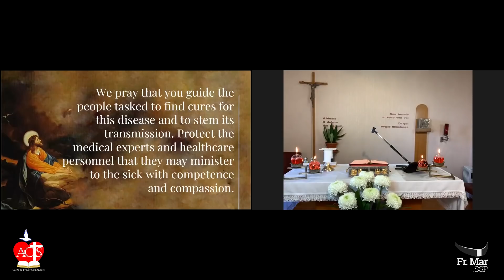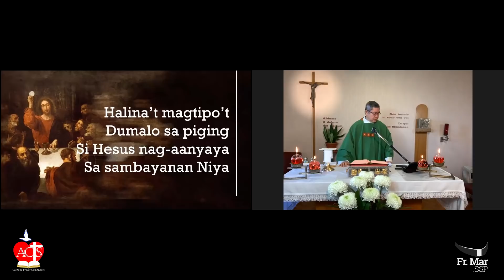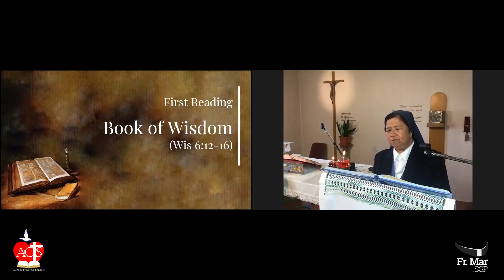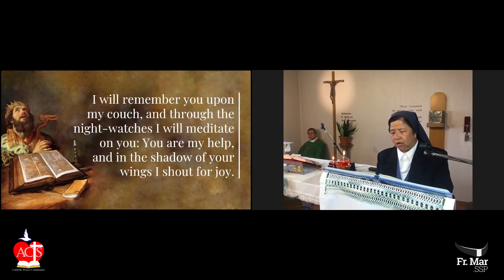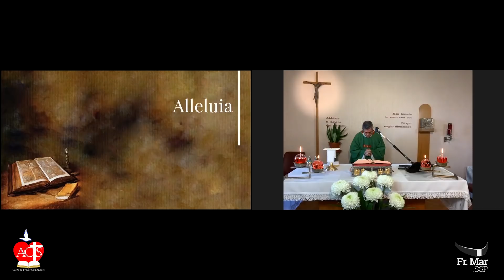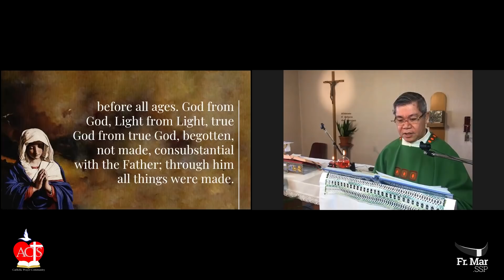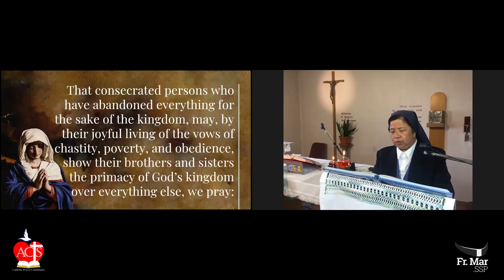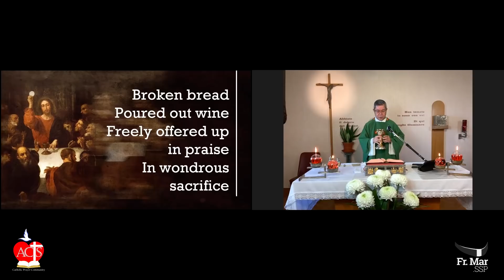Nov 8 - 32nd Sunday in Ordinary Time Online Healing Mass Today | Fr Mario Sobrejuanite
Sunday Healing Mass with Fr. Mar via online/video conferencing from Ariccia, Rome to your home . In cooperation with The Acts Catholic Prayer Community.

"Therefore, stay awake, for you know neither the day nor the hour."